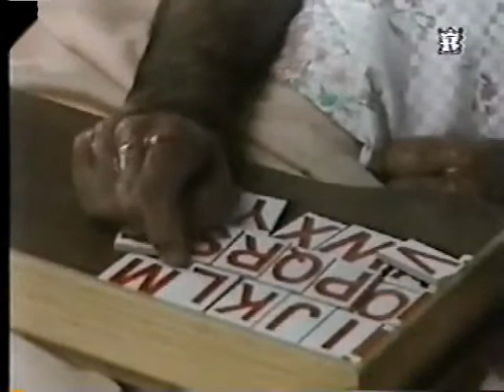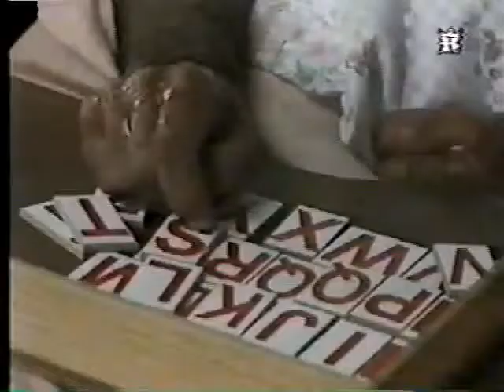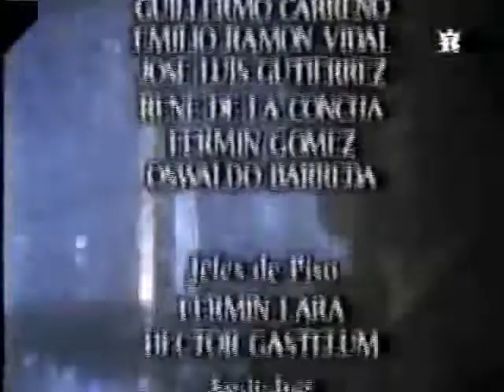Seniora odc.28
telenowela